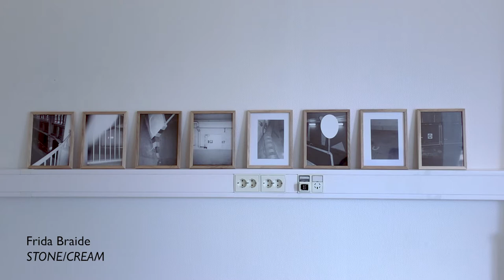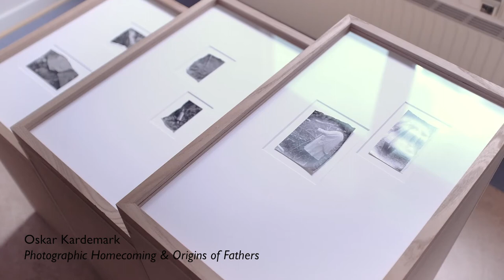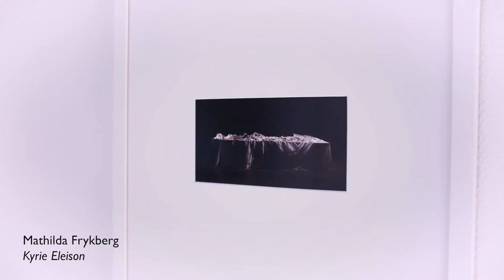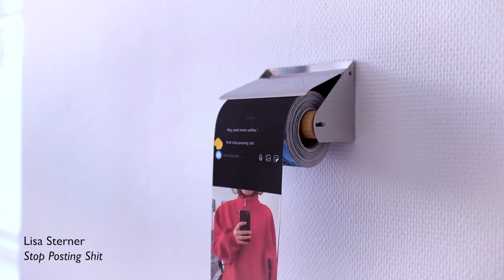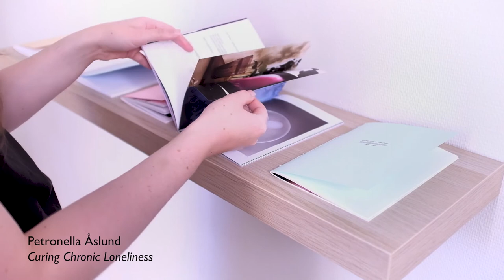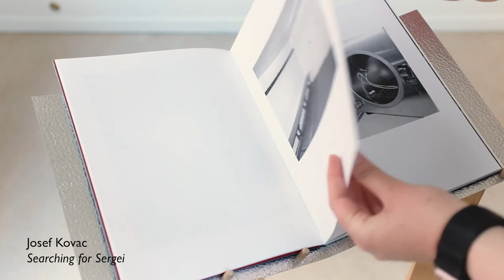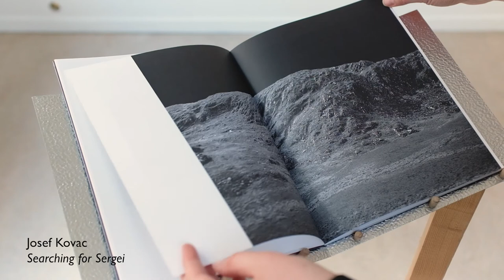HDK-Valand - We’ve been sent a strange sign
We’ve been sent a strange sign.

Spirande svampar. Ett ansikte utan anletsdrag. Papper impregnerade av ljus. Ett hemsökta stadslandskap. I denna utställning möter vi verkligen udda tecken i form av konstverk från 25 nyligen examinerade studenter från HDK-Valands kandidat och mastersprogram i fotografi.

De medverkande konstnärerna är:  Alexander Gustaf-Thompson, Anna Jarosz, Björn Engberg, Caitlin E. Littlewood, Cecilie Penney, Charlotta Hammar, Elton Wååg, Emma Sandström, Eric Sundevåg, Frida Braide, Hanna Antonsson, Jenny Johansson, Josef Kovac, Lars Dyrendom, Lauren Spencer, Lisa Sterner, Marie Flarup Kristensen, Mathilda Frykberg, Matilde Søes Rasmussen, Monika Balu, Oskar Kardemark, Petronella Åslund, Sophie Forsgren, Stefano Conti, Theo Elias.

Sprouting mushrooms. A face without features. Light seared into paper. A haunted cityscape. In this exhibition we are surrounded by strange signs indeed, in the form of artworks presented by 25 recent graduates from HDK-Valand’s BA and MA photography programmes.

The participating artists are: Alexander Gustaf-Thompson, Anna Jarosz, Björn Engberg, Caitlin E. Littlewood, Cecilie Penney, Charlotta Hammar, Elton Wååg, Emma Sandström, Eric Sundevåg, Frida Braide, Hanna Antonsson, Jenny Johansson, Josef Kovac, Lars Dyrendom, Lauren Spencer, Lisa Sterner, Marie Flarup Kristensen, Mathilda Frykberg, Matilde Søes Rasmussen, Monika Balu, Oskar Kardemark, Petronella Åslund, Sophie Forsgren, Stefano Conti, Theo Elias.